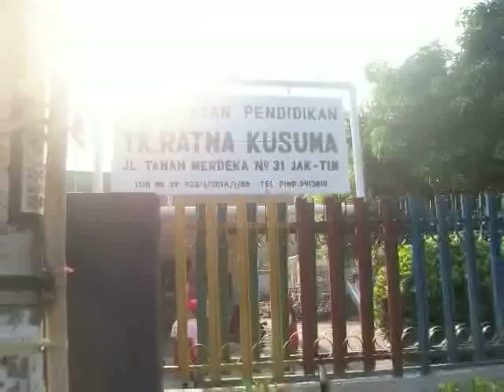Lagu batik indonesia.mp4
* Dok Foto pribadi by levi sede
* Lokasi; Taman rekreasi DUFAN ANCOL, JAKARTA, 2/09/2012.
* foto2 by levi sede (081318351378)
* baground musik digital; lagu batik by levi sede & wiwin